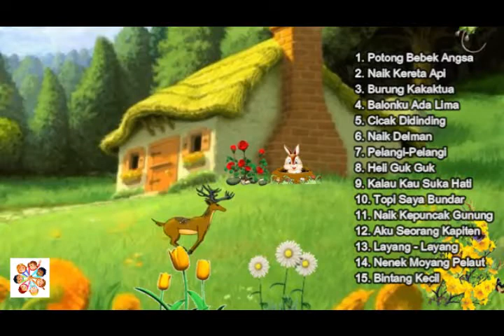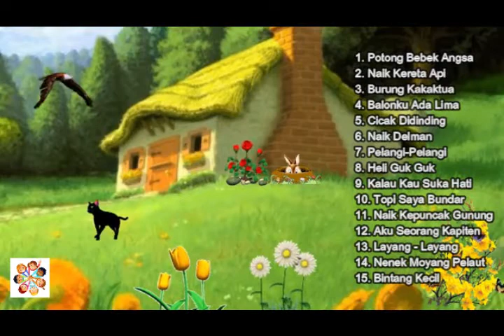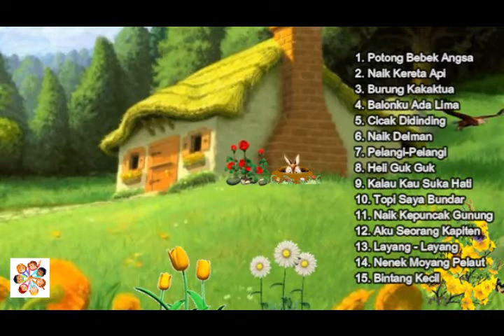Lagu Anak Anak Indonesia Terbaru - 30 Menit - Kompilasi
Selamat datang di Channel Lagu Anak Indonesia.
1. Potong Bebek Angsa
2. Naik Kereta Api
3. Burung Kakaktua
4. Balonku Ada Lima
5. Cicak Didinding
6. Naik Delman
7. Pelangi-Pelangi
8. Heli Guk Guk
9. Kalau Kau Suka Hati
10. Topi Saya Bundar
11. Naik Kepuncak Gunung
12. Aku Seorang Kapiten
13. Layang - Layang
14. Nenek Moyang Pelaut
15. Bintang Kecil

Terimakasih